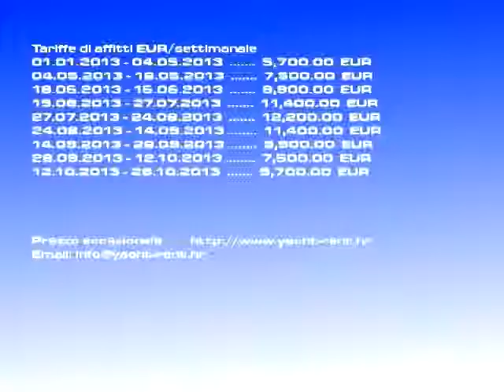Affitto Lagoon 500/2006 | catamarano Šibenik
Sorta d'imbarcazione: catamarano, Tariffa: 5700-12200 EURsettimanale, Versione barca: Lagoon 500, Prodotta: 2006, Posto: Šibenik Croazia, Imbarcazione lunga: 15.54, Ospiti: 9, Num. cab.: 7